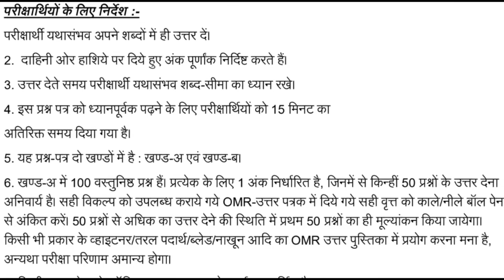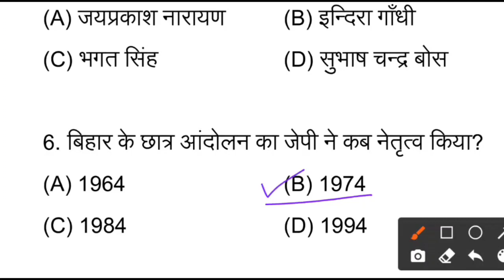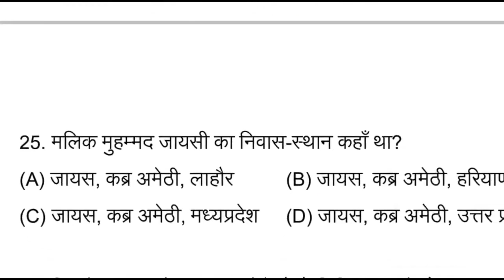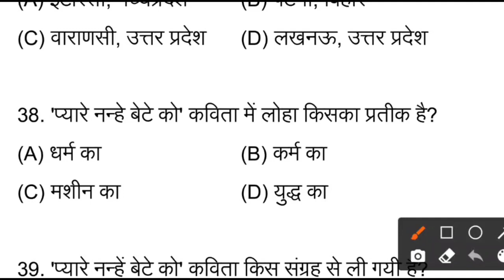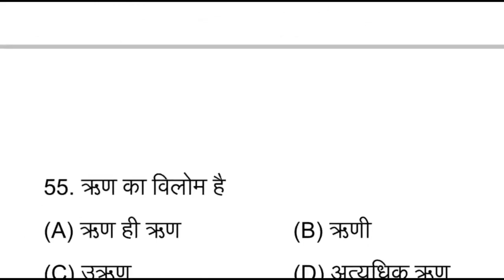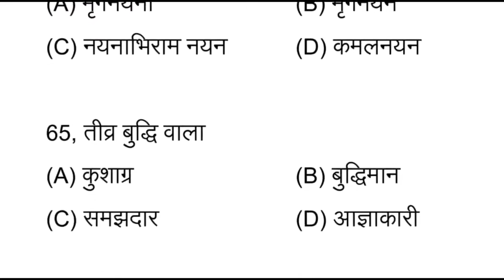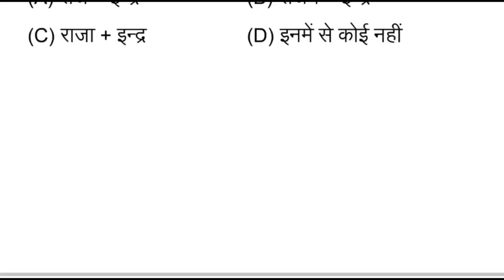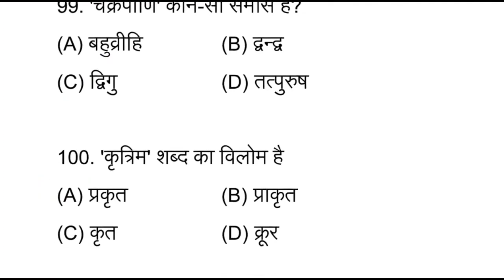Class 12 Hindi Model Paper Solution 2022 |Hindi Model Paper Answer key 2022